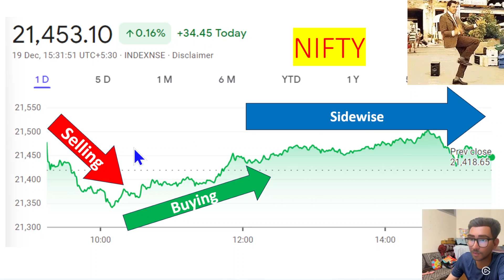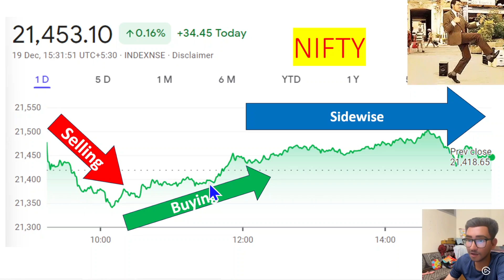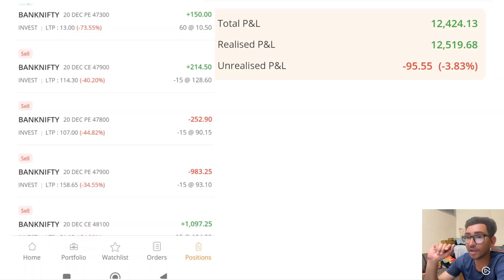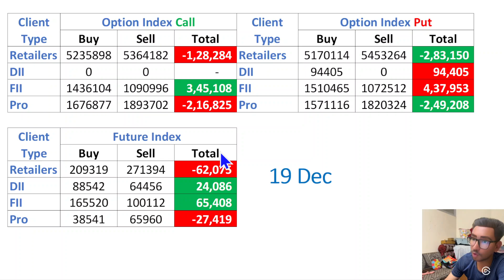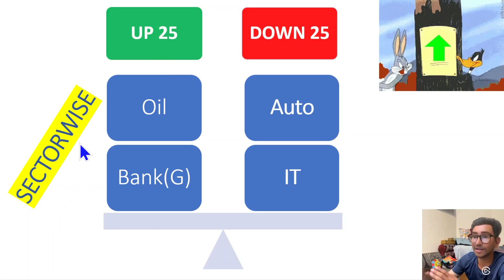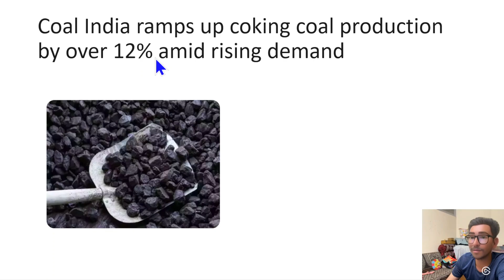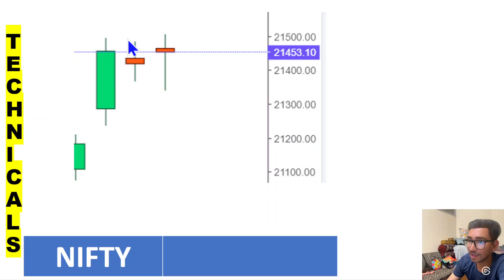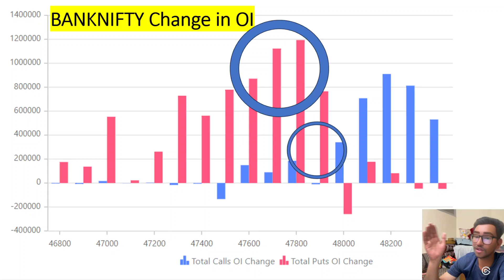Pre Market 20 Dec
bank nifty expiry 19 December Tuesday
nifty expiry on 19 December Tuesday
Nifty Forecast
nifty
Nifty Nifty
nifty share price
bank nifty
nifty 50
bank nifty share price
nifty today
nifty tomorrow
nifty analysis
banknifty analysis
nifty prediction
banknifty
nifty
nifty tomorrow
nifty tomorrow
nifty analysis
banknifty analysis
nifty prediction
banknifty
nifty
nifty nifty
nifty live
Tuesday market prediction
19 December bank nifty
19 December market
19 December market analysis
19 December nifty
Tuesday market prediction
bank nifty
Tuesday market
nifty
nifty 50
nifty 50 tomorrow prediction
nifty analysis